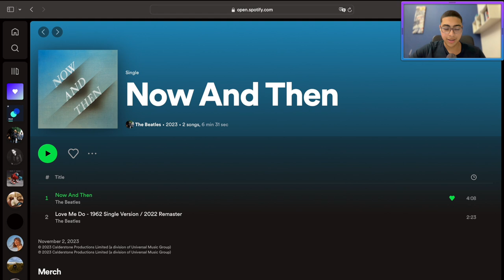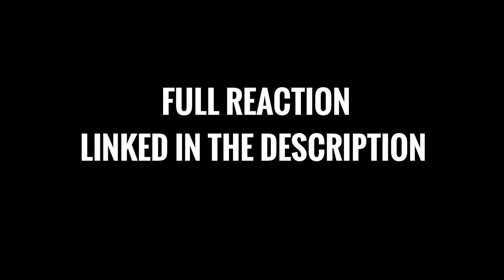The Last Beatles Song was MAJESTIC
Obviously the final song from the greatest band of all time is... well... great!